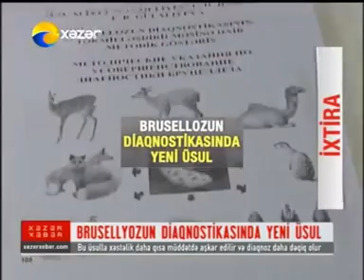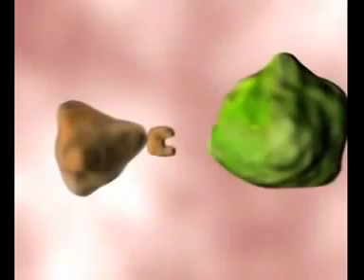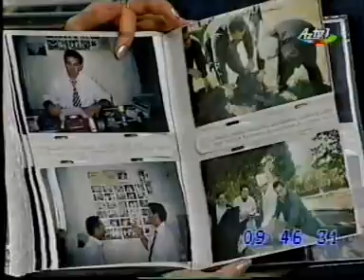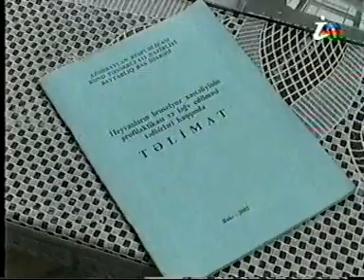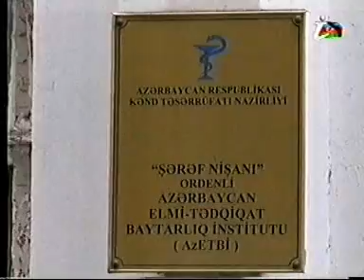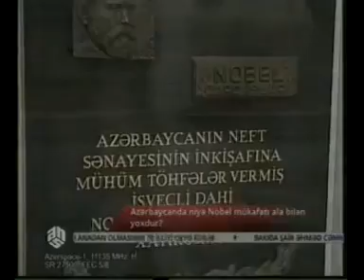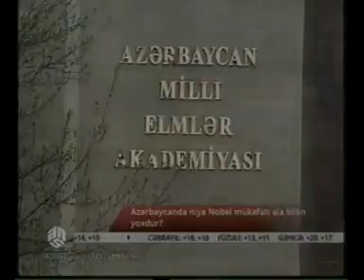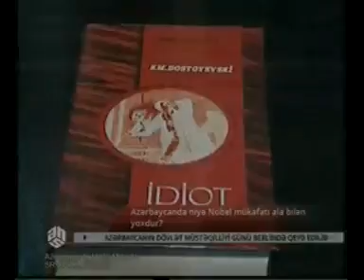Əbülfət Alıyev, ASXİ 93,KTN,AEM,Az.ETBİ,DBX - ŞƏKİDƏ, TOVUZDA BRUSELLOZ, DİAQNOSTİKADA YENİLİK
Azərbaycan Tibb Universitetinin Mikrobiologiya və İmmunologiya kafedrası əməkdaşlarının 13 may 2014 -cü il tarixdə keçirdiyi yığıncağın 14 saylı protokolundan                   CIXARIŞ
Azərbaycan Respublikasının Kənd Təsərrüfatı Nazirliyi yanında Dövlət Baytarlıq Xidmətinin 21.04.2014 tarixli 13 saylı əmrinə əsasən yeni diaqnostika üsulunun mövcud üsullarla müqayisədə səmərəliliyini yoxlamaq üçün Quba Zona Baytarlıq Laboratoriyasının (ekspertiza № 291) verdiyi 25 baş xəstə və 20 baş sağlam heyvandan götürülmüş qan və süd nümunələri mövcud və yeni üsullarla müqayisəli yoxlanılması üçün Respublika baytarlıq Laboratoriyasına təqdim edilmiş,bakterioloji,ZPR,İFA və yeni üsulla  yoxlanılmışdır. Alınmış nəticələrə əsasən seroloji üsullarla müsbət vermiş 25 baş xəstə heyvanın ZPR-lə yoxlanılması nəticəsində yalnız 5 baş xəstə heyvan müəyyən edilmişdir. İFA-nın nəticələrinə əsasən  isə 24 baş xəstə heyvanın 2 - si mənfi, qalanları müsbət olmuşdur, eyni zamanda sağlamlardan 9 -da İFA müsbət olmuşdur. Bakterioloji və yeni üsulla araşdırmaların nəticələri 25 baş heyvanın xəstə olmadığını təsdiq etmişdir. Ə. Ə.  Alıyevin təqdim etdiyi rəsmi sənədlərə əsaslanaraq,
QƏRARA ALINDI: 1. Yalnız seroloji üsulların müsbət nəticələri ilə heyvanların məcburi kəsimə göndərilməsi məqsədəuyğun hesab edilə bilməz. 2. Müsbət nəticələrin eyni zamanda paralel olaraq İFA vasitəsilə Ig M-in və ZPR -ilə yoxlanılması tövsiyyə edilsin.
3.Yeni üsulun səmərəliliyini nəzərə alaraq, Ə. Ə. Alıyevin təqdim etdiyi "BRUSELLOZUN DİAQNOSTİKASININ TƏKMİLLƏŞDİRİLMƏSİNƏ DAİR METODİK GÖSTƏRİŞ"-İ BƏYƏNİLSİN VƏ NƏŞR ETDİRİLMƏSİ TÖVSİYƏ EDİLSİN.
ATU-nun Mikrobiologiya və İmmunologiya kafedrasının müdiri, AMEA-nın müxbir üzvü, əməkdar elm xadimi,Tibb elmləri doktoru, Professor: Z. Ö. QARAYEV
İclasın katibi: Mikrobiologiya və İmmunologiya kafedrasının baş müəllimi, b.ü.f.doktoru: S.A.MURADOVA  İmzalar 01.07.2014cü il tarixdə Tibb Universitetinin Elmi katibi tərəfindən təsdiq edilmiş,Qərar 01.07.14 cü il tarixdə KT.Naziri cənab Heydər Əsədova və müavini cənab İlham Quliyev -ə elektron poçtla göndərilmişdir.
Metodik göstəriş - Aqrar Unveristetin Baytarlıq Təbabəti fakultəsinin İnfeksion  kafedrasında, (29 dekabr  2005 ci il tarixində, 5 saylı protokol) Tibb Unversitetinin  mikrobiologiya  və  immunologiya  kafedrasında,  (30  iyun 2006 - cı il,  9 saylı protokol, dossent t. e. n, dossent  A. Qurbanovun 2006 cı il tarixli rəyi)  Y. R. Kovalenka  adına  Ümumrusiya  Elmi  - Tədqiqat  Eksperimental  Baytarlıq  İnstitutunda geniş müzakirə edilərək ideya və qarşıya qoyulan məsələlər bəyənilmişdir. (Moskva alimlərinin  rəyi, 01 - 06 iyun 2009 cu il)  Alınmış  nəticələr  Az. Elmi -- Tədqiqat Baytarlıq İnstitutunda  komissyon  yoxlanılmış və  təsdiq edilmişdir. (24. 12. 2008 - ci il tarixli akt) Az. ETBİ - nin Elmi şurasında alınmış əsas nəticələr geniş  müzakirələr  edilmiş, hesabatlar  qəbul  edilmiş və elmi məqalələr nəşr edilmişdir. (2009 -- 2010 illik hesabatlar) N. E. Bauman  adına  Kazan  Baytarlıq Akademiyyasının  alimləri  epizootologiya  kafedrasının  müdiri,  baytarlıq  elmlər  doktoru,  professor  R.  X. Ravilov  və  Mikrobiologiya  və  virusologiya  kafedrasının  müdiri,  baytarlıq  elmlər  doktoru,  professor  A. K. Qaliulin tərəfindən bəyənilmiş, baytarlıq praktikasında tətbiq edilməsi tövsiyə edilmişdir. (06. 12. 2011 -- ci il tarixli rəyi.) Azərbaycan Respublikasının Səhiyyə Nazirliyinin Tibbi Elmi Şurasında müzakirə olunmuş, aidiyyəti üzrə mütəxəssislər tərəfindən tövsiyələr verilmişdir. (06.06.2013 tarixli, 17/19-4653 saylı məktuba rəyləri ələvə olunub.)  Bu mövzuda Dissertasiya işinə bayt.üzrə fəlsəfə doktoru almadan, baytarlıq elmlər doktoru verilməsinə dair elmi rəhbər bayt.elm.doktoru baytarlıq mikrobiologiyası, immunologiyası, epizootologiyası və virusologiyası ixtisasları üzrə professor Qara Əli oğlu Sarıyev tərəfindən müsbət rəy verilmiş və imzasını notarial təsdiq etdirmişdir.